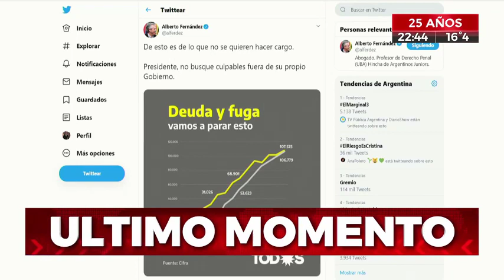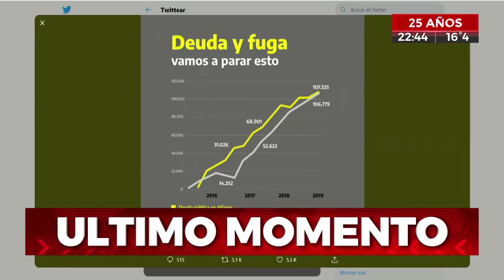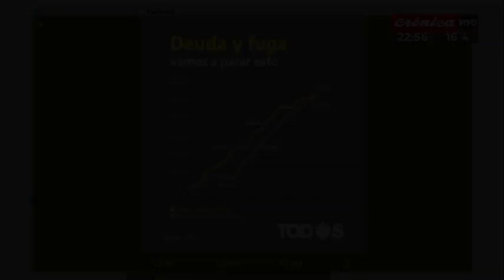Jorge Altamira con Nancy Pazos, ¿Vacío de Poder? 27/8/2019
"¿Vacío de poder? : Hay que echar al FMI e impulsar una huelga general por nuestras reivindicaciones impostergables".